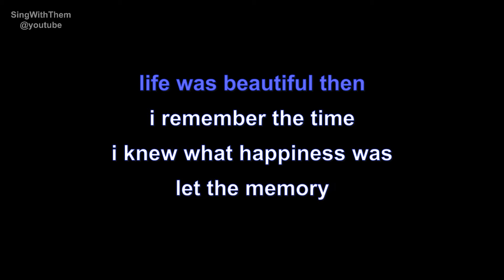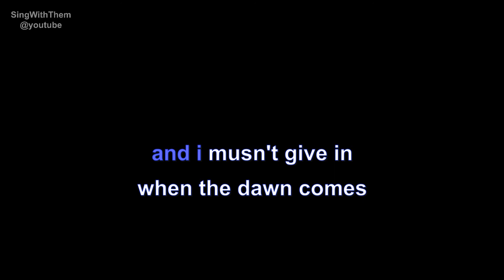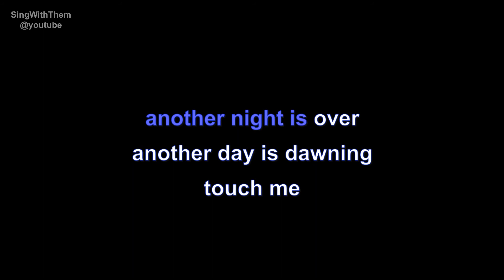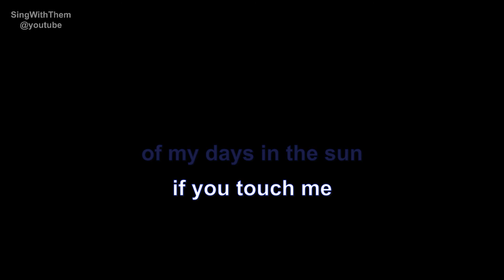barbra streisand | memory | lyrics | paroles | letra